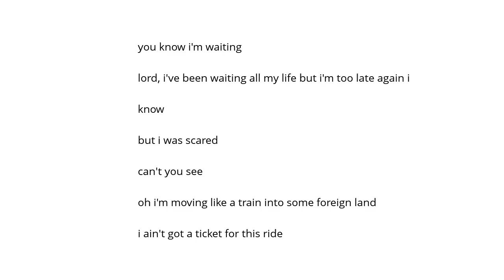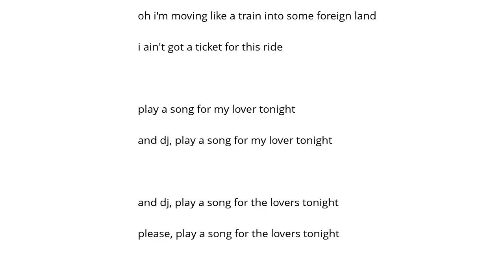Richarf Ashcroft A Song For The Lovers Şarkı Sözü